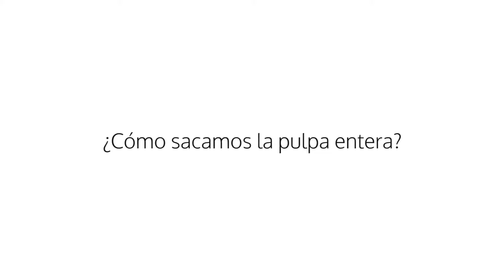Consejos para cortar el aguacate - Exotic Fruit Box